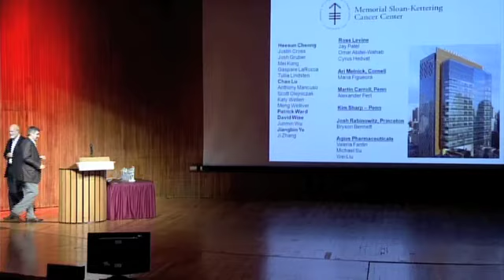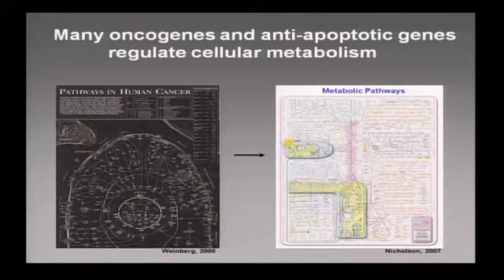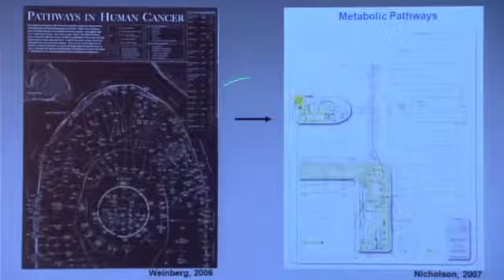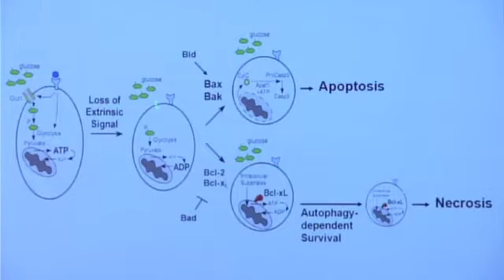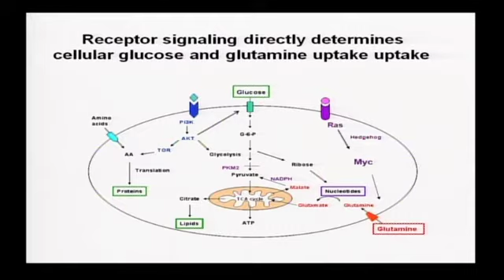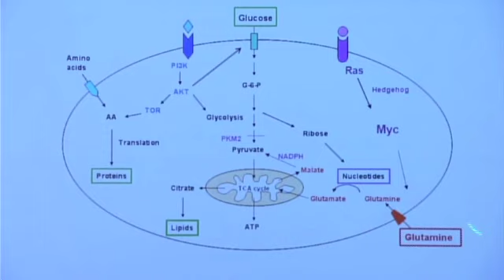2011 KI Symposium: Craig Thompson (Part 1 of 3)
Part 1 of Craig Thompson's talk, "What Oncogenic Metabolites Are Teaching Us About Cancer," presented at the 2011 Koch Institute Summer Symposium.